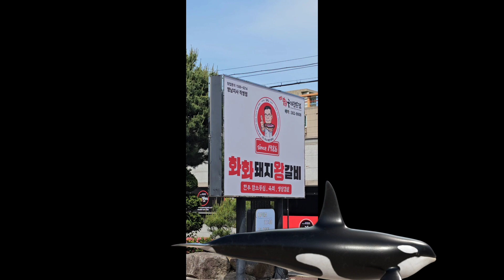@ 시니어 영락공원,10조 A반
@ 함강덕씨  주선으로
처음가는 단합내회~
덕계 '화화 돼지왕갈비'